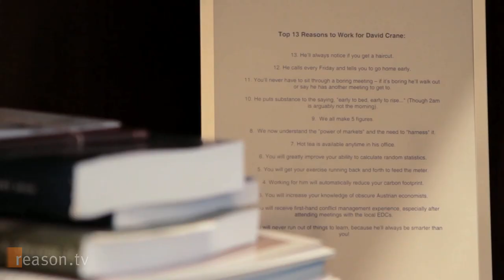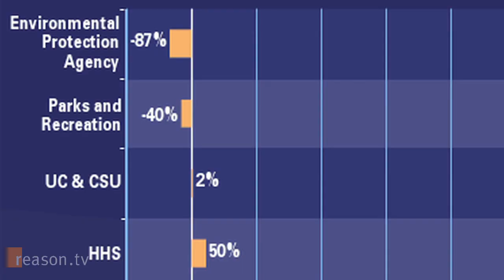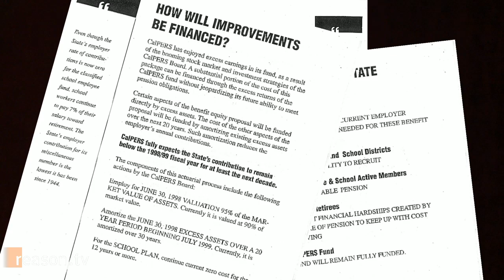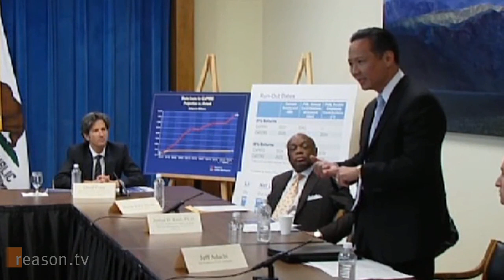Arnold's Last Stand: How the Lame-Duck Governor Is Fighting for One Last Win Over Unions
For months, California has been a laughingstock state, unable to pass an annual budget, facing a declaration of "fiscal emergency," fighting over pay cuts and furloughs for government employees, threatening to issue IOUs to creditors. With a "framework" budget agreement expected to pass later this week, Reason.tv looks at why this long fight over a bloated budget may be good news for California's future.

The Golden State is facing a half-trillion-dollar shortfall in funding its pension commitments to public employees. But this year, Gov. Arnold Schwarzenegger, who has fought the unions and lost many times, got the momentum on his side. As the public seethes over cuts to public services and excessive compensation to public employees, Schwarzenegger has used the budget negotiation as leverage to wring concessions from the Democrats and their patrons in organized labor.

The first steps toward reform have already been taken. Several government employee unions have agreed to less expensive contracts, and the budget deal reportedly includes the repeal of a 1999 law that drastically increased the unfunded pension burden on taxpayers. The termed-out Schwarzenegger won't be back. But the fight to get the state's pension crisis under control will continue.

Written and produced by Tim Cavanaugh. Shot and edited by Alex Manning.